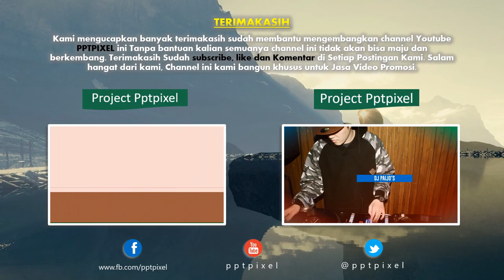Jasa Video Promosi Trend Model Baju Muslim, Dress wanita Muslim, Video gamis syari, dress muslim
Jasa Video Promosi Trend Model Baju Muslim, Dress wanita Muslim, Video gamis syari, dress muslim. Video berikut adalah video company profile perusahaan digital. Nama perusahaan di video ini hanyalah fiktif belaka. Hanya sebagai contoh saja.